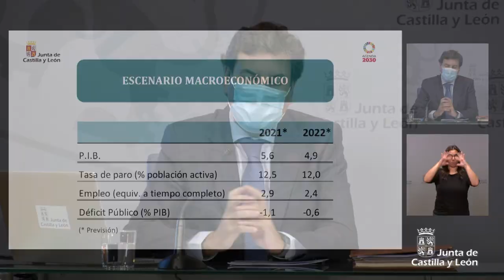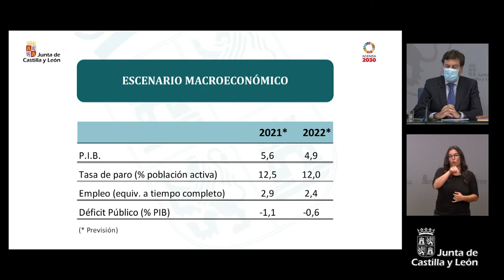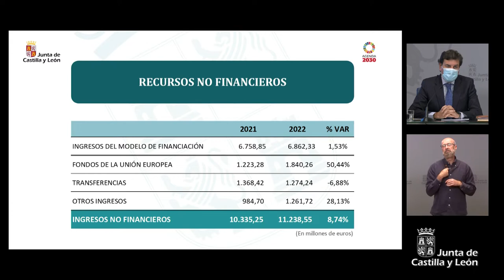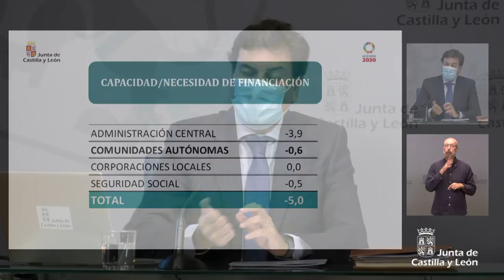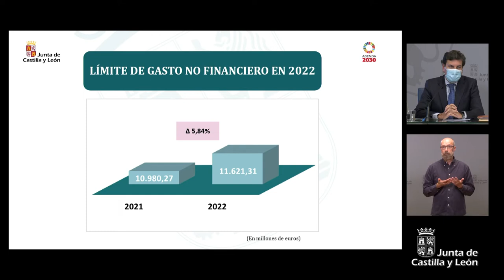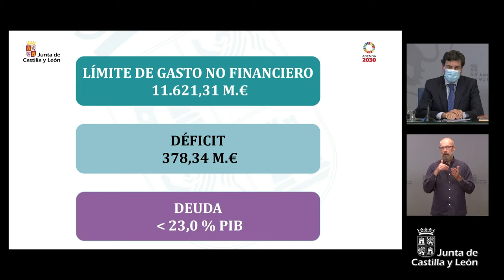14/10/2021 Consejo de Gobierno